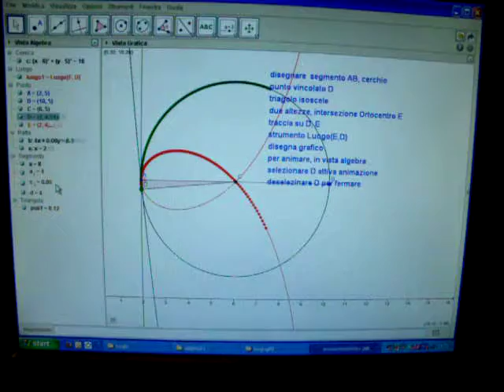ortocentro1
ortocentro
pro4kvideo.htm